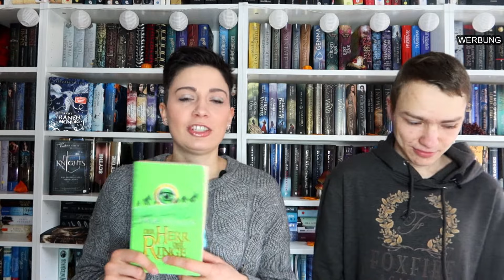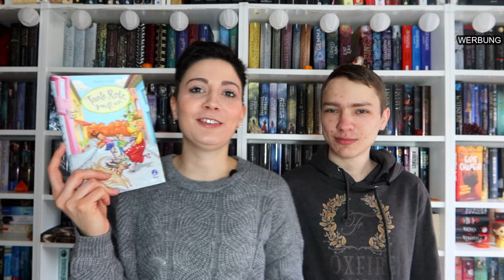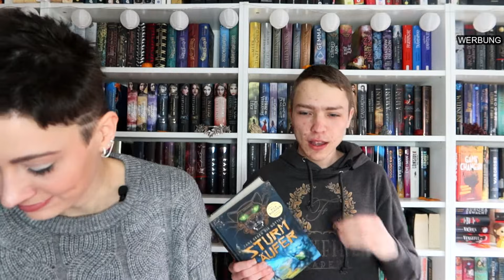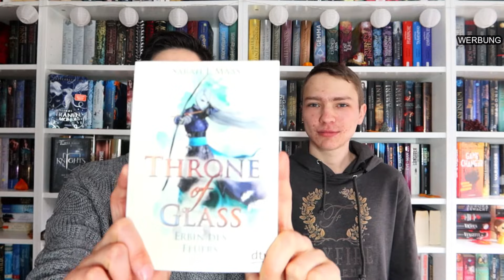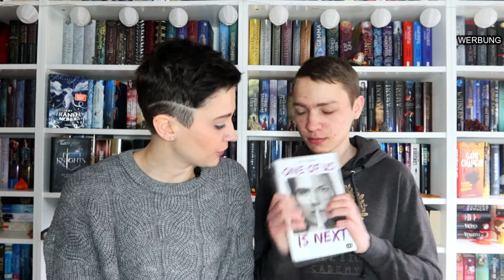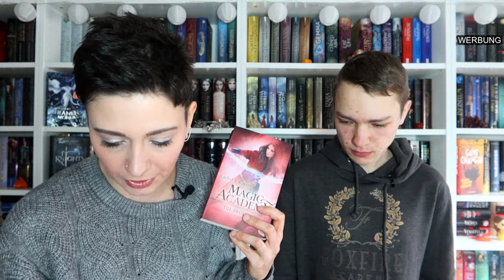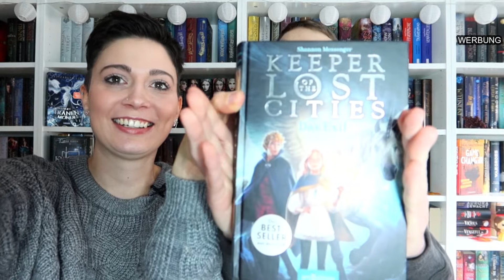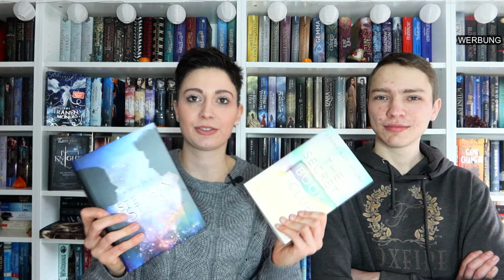Letzter &längster LESERÜCKBLICK 2021! Wette gewonnen ?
folgt